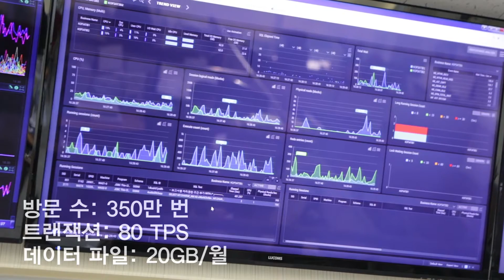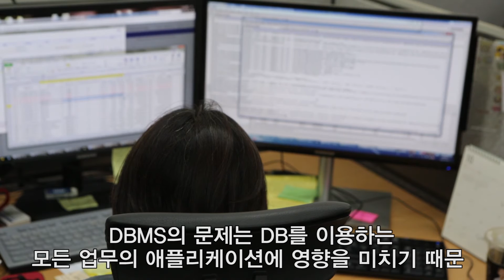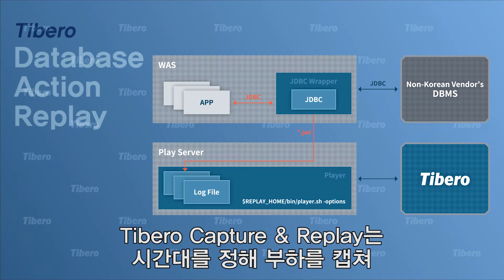[Tibero] 금융투자협회, 티베로 전환사례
금융투자협회에 외산 DB를 걷어내고 Tibero를 도입한 사례를 고객의 목소리로 들어봅니다